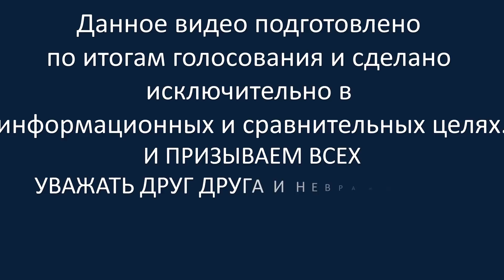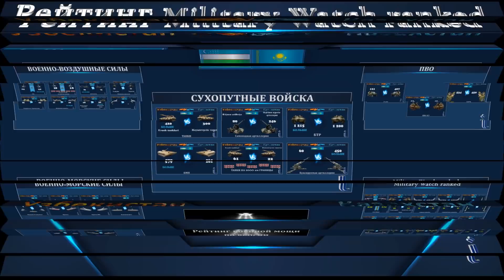Узбекистан VS Казахстан 🇺🇿 Армия 2021 🇰🇿 Сравнение военной мощи